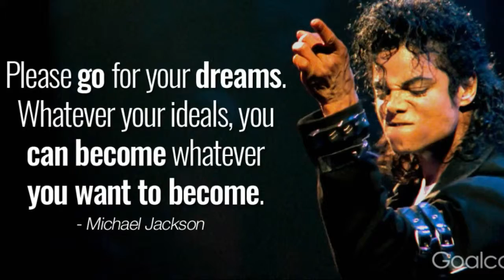Michael Jackson | Rare unknown facts | Belated Happy birthday MJ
Sorry for that late upload guys, I couldn't upload the video yesterday due to network problem